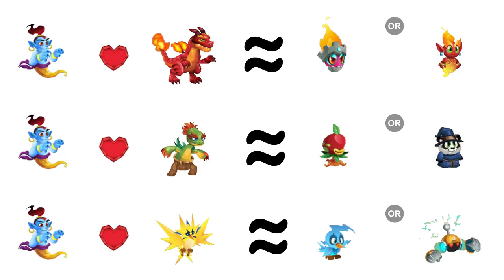How To Breed Magic Monsters (2022) on Monster Legends l Get Magic Monsters By Breeding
If you enjoy this video share it, It will help a lot, Thank You:)

► About This App:

Description
Battle with the ultimate monster fighting force to lead them to victory in Monster Legends! Breed, feed, raise and train Legendary monsters and turn them into beasts!

Collect mighty monsters to uncover unique skills and boost your strategy in action packed battles. Build a world for your monsters to live, fill it with habitats and breed new species! Take your monsters on exciting quests and fighting games full of strategy. Only then will you be able to prove yourself a Monster Master!

If you’re all about multiplayer games, you’ll love Team Wars, where you’ll be able to duel other Monster Masters and win magnificent rewards and War Coins you can use to collect the exclusive monsters in the Team Shop.

Join your friends and connect with a Monster Community of over 60 million players. Start building, collecting and battling today! Monster Legends is a beast of an action game!

MONSTER LEGENDS FEATURES

BREED & COLLECT – UNIQUE MONSTERS AWAIT
- Collect over 400 monsters: New monsters are added to the game every week!
- Breed monsters of different elements and rarities to create cool new species!

BATTLE LEGENDARY MONSTERS
- Collect incredible monsters of all types in limited-time events!
- Fight in special events made of wonders and dangers packed with role playing action and unknown monster adversaries.
- Collect treasures and rewards in your quest to glory.

* Information
Seller : Social Point
Size:  160.5 MB
Category:  Games
Languages : English, Finnish, French, German, Italian, Japanese, Korean, Portuguese, Russian, Simplified Chinese, Spanish, Turkish
Age: Rating Rated 9+ for the following:
 Infrequent/Mild Cartoon or Fantasy Violence
Price : Free
In-App Purchases
Couple of Gems $1.99
Some Gems $4.99
Handful of Gems $9.99